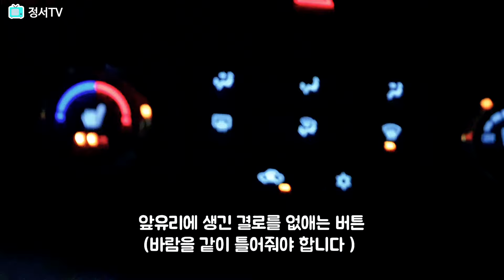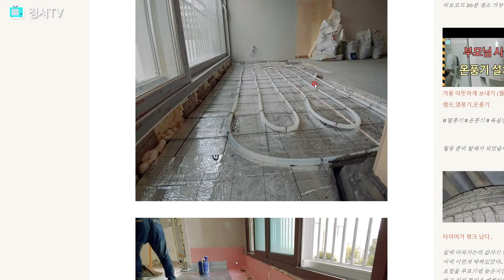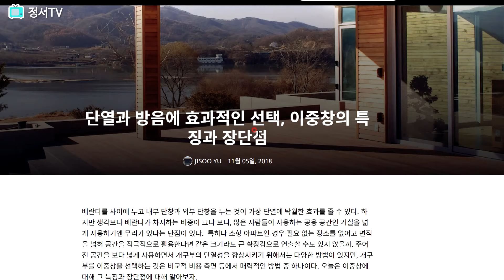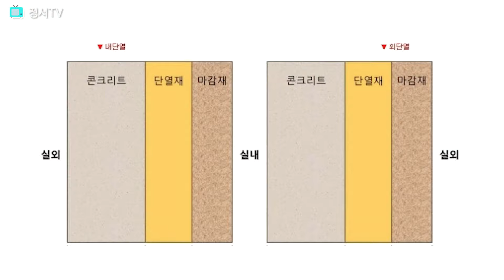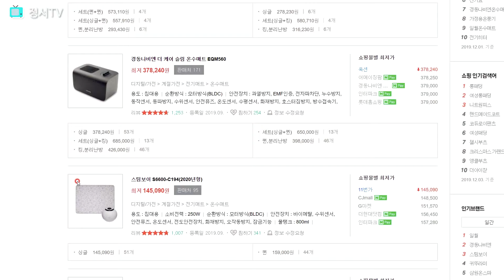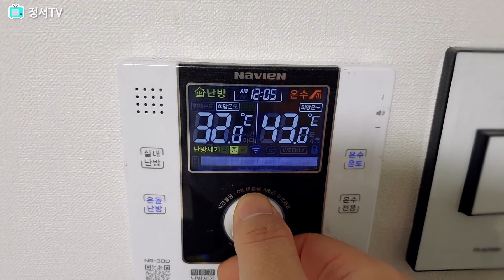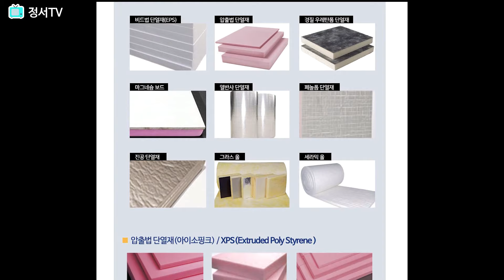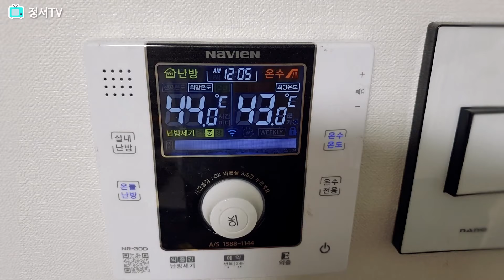결로와 곰팡이 문제, 근본적인 해결법은? 효과적인 관리와 예방 팁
결로,단열,겨울 곰팡이,한파,우풍,냉기,곰팡이,내단열,외단열,결로방지,곰핑아 방지,결로해결,결로현상,결로현상 해결방법,결로방지공사,곰팡이 제거방법,단열재,단열벽지

사운드 출처:
Flow by LiQWYD